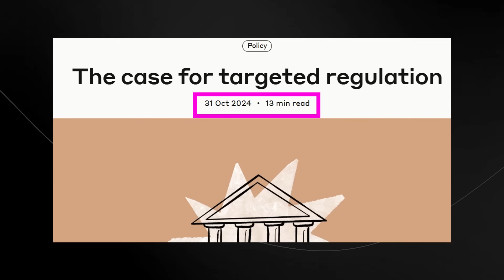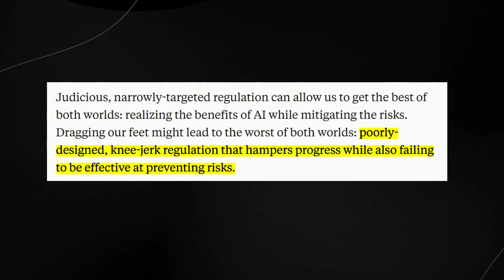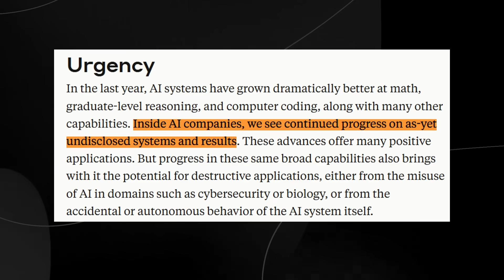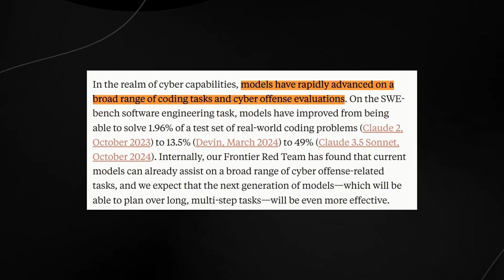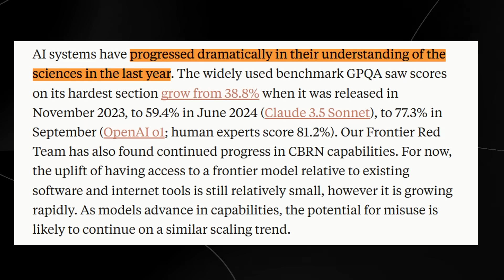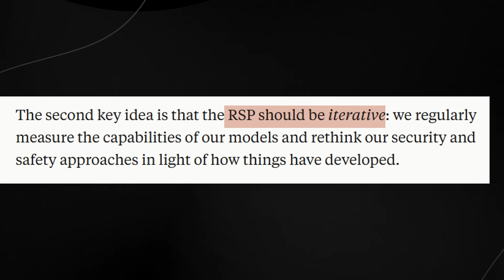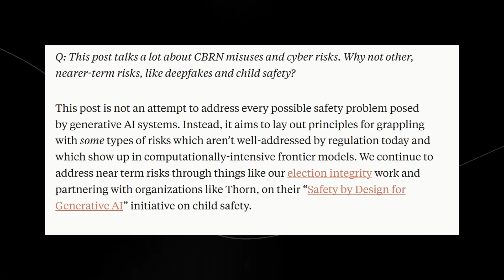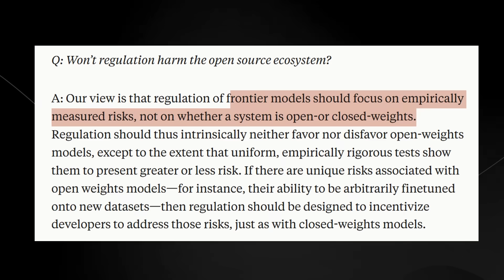Anthropic's Chilling 18-Month Warning: AI Apocalypse in 18 Months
Music Used